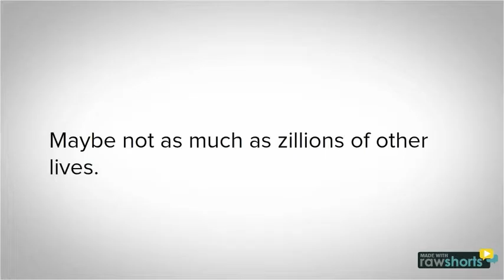My life right now, Pt 2